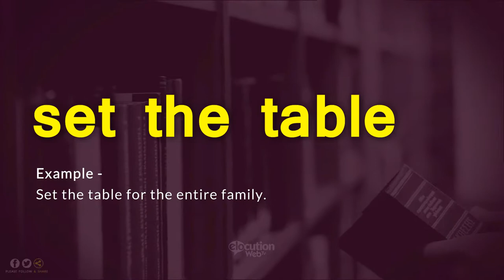How To Pronounce Set The Table | Definition and Pronunciation (Human Voice)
How To Pronounce / How To Say Set The Table
What Is The Meaning / Definition of Set The Table

Vocabulary Builder